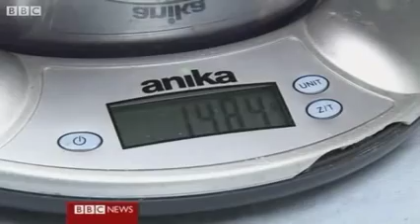Albino hedgehog put on weight-loss regime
An albino hedgehog being cared for at St Tiggywinkles wildlife hospital in Buckinghamshire is being put on a diet because he is dangerously overweight.

Snowball, as he has been nicknamed by staff, needs to lose two pounds to get down to a healthy weight.

He is now being put through a rigorous exercise regime, as Claire Price reports.